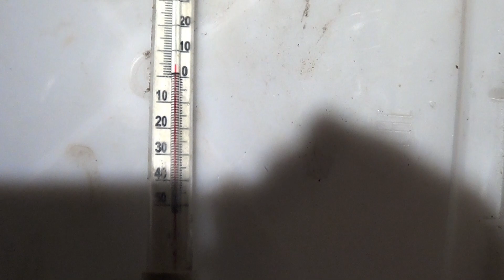Как сохранить живца живым в любое время года How to keep a live bait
👓 ⬇ тайгаходи Вы снова на канале Тайга моя заветная и это наш новый влог о живцах. Живец - отличная приманка на хищника и в разных регионах она разная. У нас это не большой карасик или гольян. Но гольян быстро засыпает, а вот карась живет достаточно долго Сегодня вы научитесь сохранять живца живым достаточно продолжительное время. You're back on the channel Taiga my cherished and this is our new vlog about live bait. Live bait is a great predator bait and it varies from region to region. In our area it's not a big crucian or minnow. But the minnow falls asleep quickly, but the crucian lives long enough Today you will learn how to keep the live bait alive long enough.

📹 В наших сюжетах оленеводы, охотники, рыболовы, геологи, путешественники.
        -  Что ты говорил о «жестокой борьбе за существование»?
        -  Ну, в столь суровых условиях нужно бороться за выживание.
        -  Имей в виду: как только начнешь бороться - это первый шаг к смерти.
        -  А не бороться, так сразу замерзать?
-  Не бороться и не замерзать. Просто действовать в гармонии с окружающим миром.
🔑 Администратор: Дмитрий Кремнёв, в составе Русского Географического Общества